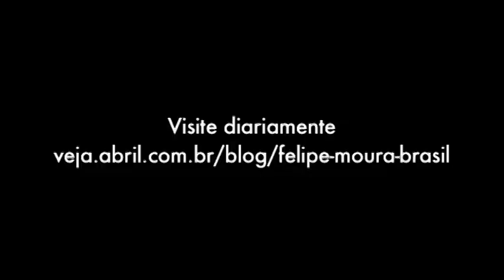ESQUERDA MENTIU - A PERÍCIA INCRIMINOU DILMA - JANAÍNA PASCHOAL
FASES DA OCUPAÇÃO DE UM GRUPO NORMAL POR OUTRO MALIGNO

FRAUDE ELEITORAL À VISTA DE TODOS